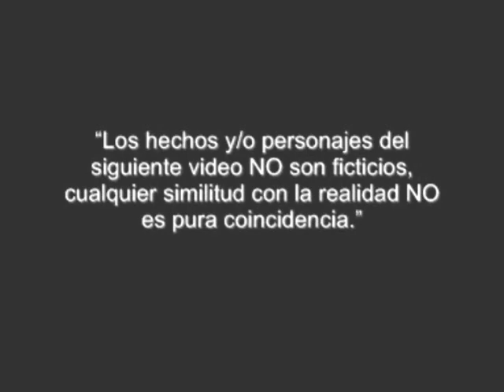Amigos Nico - Casamiento Nico - Belen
Video para Nico de sus amigos para el casamiento.
Muy buenaa la fiestaa!! Felicidades Nico y Belén!!